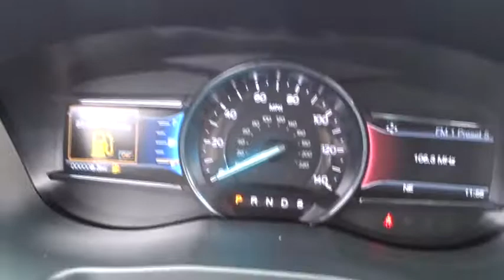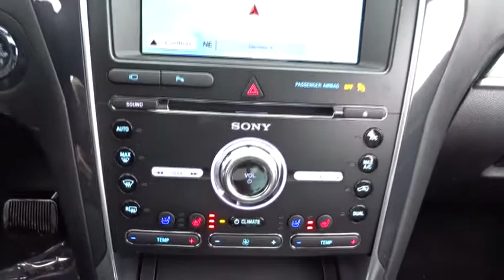2018 Ford Explorer Niles, Schaumburg, Chicago, Highland Park, Arlington Heights, IL F38229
Shadow Black New 2018 Ford Explorer available in Niles, Illinois at Bredemann Ford. Servicing the Schaumburg, Chicago, Highland Park, Arlington Heights, IL area.

Bredemann Ford
2038 Waukegan Rd

ENGINE: 3.5L V6 ECOBOOST  (STD),FRONT & SECOND ROW FLOOR LINERS,2ND ROW BUCKET SEATS W/POWER-ASSIST FOLD,TWIN PANEL MOONROOF,TRANSMISSION: 6-SPEED SELECTSHIFT AUTOMATIC (44C)  (STD),FRONT LICENSE PLATE BRACKET,EQUIPMENT GROUP 401A  -inc: Remote Control Front Windows Vents moonroof  when equipped  Universal Garage Door Opener (UGDO)  Front 180 Degree Camera w/Split View & Washer  Ford Safe & Smart Package  Adaptive Cruise Control & Fwd Collision Warning  brake support  BLIS (Blind Spot Information System)  cross-traffic alert  Note: replaces standard integrated blind spot mirrors feature  Lane-Keeping System  lane-keeping assist  lane-keeping alert and driver alert  Rain-Sensing Wipers (Front Only)  Auto High-Beam Headlights  Inflatable Rear Safety Belts  second row outboard seating positions  Ambient Lighting  Power Tilt/Telescoping Steering Wheel  Dual 2nd Row Smart Charging USB  Memory Feature  driver seat  pedals and sideview mirrors memory  2nd Row Heated Seats  Radio: Premium Sound from Sony  AM/FM  Clear Phase and Live Acoustics  110V/150W AC Power Outlet Replaces the powerpoint port on the rear side of the center floor console,Turbocharged,Four Wheel Drive,Tow Hitch,Power Steering,ABS,4-Wheel Disc Brakes,Brake Assist,Aluminum Wheels,Tires - Front Performance,Tires - Rear Performance,Temporary Spare Tire,Heated Mirrors,Power Mirror(s),Integrated Turn Signal Mirrors,Rear Defrost,Privacy Glass,Intermittent Wipers,Variable Speed Intermittent Wipers,Rear Spoiler,Remote Trunk Release,Power Liftgate,Power Door Locks,Daytime Running Lights,Automatic Headlights,Fog Lamps,AM/FM Stereo,CD Player,Navigation System,Premium Sound System,Satellite Radio,MP3 Player,Auxiliary Audio Input,HD Radio,Steering Wheel Audio Controls,Telematics,WiFi Hotspot,Smart Device Integration,Bluetooth Connection,Pass-Through Rear Seat,Rear Bench Seat,Adjustable Steering Wheel,Trip Computer,Power Windows,3rd Row Seat,Leather Steering Wheel,Heated Steering Wheel,Keyless Entry,Keyless Start,Hands-Free Liftgate,Cruise Control,A/C,Rear A/C,Climate Control,Multi-Zone A/C,Power Driver Seat,Power Passenger Seat,Leather Seats,Bucket Seats,Heated Front Seat(s),Driver Adjustable Lumbar,Passenger Adjustable Lumbar,Driver Vanity Mirror,Passenger Vanity Mirror,Driver Illuminated Vanity Mirror,Passenger Illuminated Visor Mirror,Auto-Dimming Rearview Mirror,Floor Mats,Remote Engine Start,Engine Immobilizer,Security System,Traction Control,Stability Control,Front Side Air Bag,Rear Parking Aid,Tire Pressure Monitor,Driver Air Bag,Passenger Air Bag,Front Head Air Bag,Rear Head Air Bag,Passenger Air Bag Sensor,Knee Air Bag,Child Safety Locks,Back-Up Camera